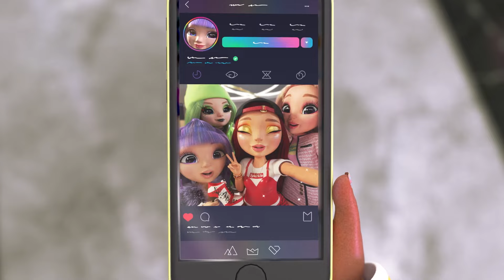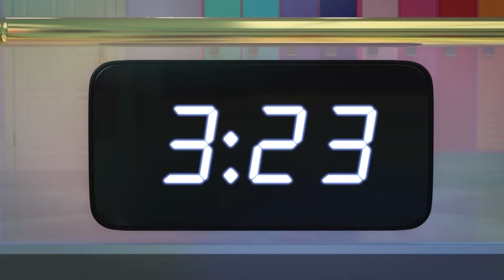Una amistad especial: ¡Sunny y Skyler! 💛💙 | Rainbow High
Están tan unidas como el sol y el cielo. ¡Son Sunny y Skyler!

Cuando este dúo se junta, es imparable. Y esta temporada, las mejores amigas Sunny y Skyler se alían y utilizan sus talentos para ayudar a la gente del Rainbow World a brillar. No te pierdas todas sus aventuras y observa cómo crece su amistad, desde el primer día de colegio hasta su primer salto entre portales.

Conéctate cada viernes a las 19:00 (CET) para no perderte los nuevos episodios de Rainbow High

Vuelve a ver todos los episodios de Rainbow High aquí:
Temporada 1

Tus muñecas de moda favoritas están haciendo sus sueños realidad en Rainbow y Shadow High, y cuando trabajan juntas, las posibilidades son infinitas. Deja volar tu imaginación y únete a ellas mientras intentan que sus colores brillen con luz propia.